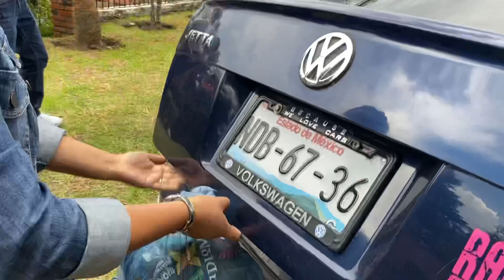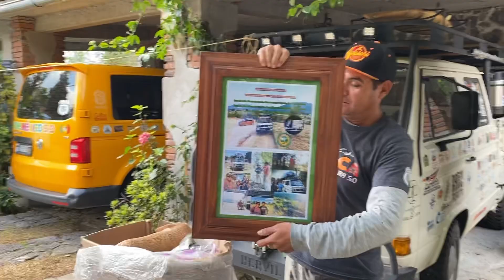Ya tenemos a Jackson de madera !